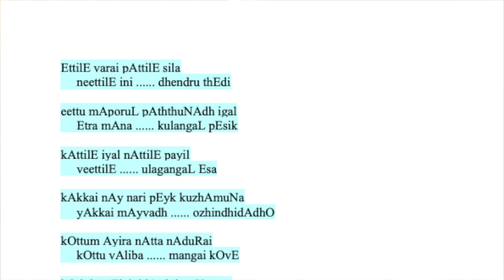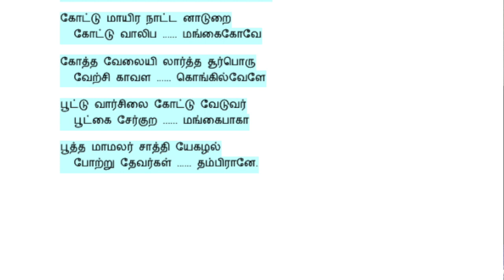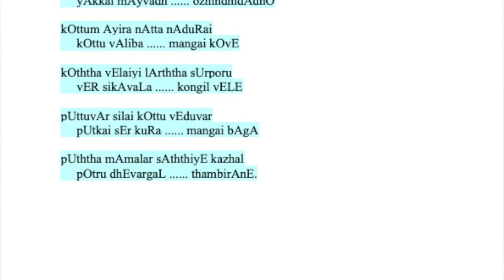ETTILE VARAI PATTILE ஏட்டிலே வரை பாட்டிலே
RAGAM             KAVADISINDHU
THALAM          MISRACHAPU
PODHUPADALGAL
ஏட்டி லேவரை பாட்டி லேசில
நீட்டி லேயினி தென்றுதேடி
ஈட்டு மாபொருள் பாத்து ணாதிக
லேற்ற மானகு லங்கள்பேசிக்
காட்டி லேயியல் நாட்டி லேபயில்
வீட்டி லேஉல கங்களேசக்
காக்கை நாய்நரி பேய்க்கு ழாமுண
யாக்கை மாய்வதொ ழிந்திடாதோ
கோட்டு மாயிர நாட்ட னாடுறை
கோட்டு வாலிப மங்கைகோவே
கோத்த வேலையி லார்த்த சூர்பொரு
வேற்சி காவள கொங்கில்வேளே
பூட்டு வார்சிலை கோட்டு வேடுவர்
பூட்கை சேர்குற மங்கைபாகா
பூத்த மாமலர் சாத்தி யேகழல்
போற்று தேவர்கள் தம்பிரானே
.EttilE varai pAttilE sila
neettilE ini dhendru thEdi

eettu mAporuL pAththuNAdh igal
Etra mAna kulangaL pEsik

kAttilE iyal nAttilE payil
veettilE ulagangaL Esa

kAkkai nAy nari pEyk kuzhAmuNa
yAkkai mAyvadh ozhindhidAdhO

kOttum Ayira nAtta nAduRai
kOttu vAliba mangai kOvE

kOththa vElaiyi lArththa sUrporu
vER sikAvaLa kongil vELE

pUttuvAr silai kOttu vEduvar
pUtkai sEr kuRa mangai bAgA

pUththa mAmalar sAththiyE kazhal
pOtru dhEvargaL thambirAnE.